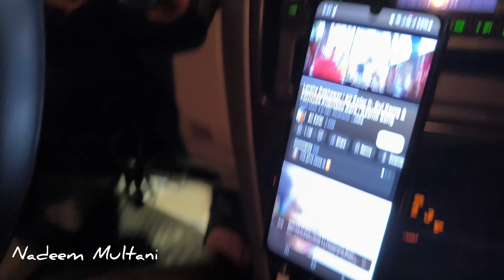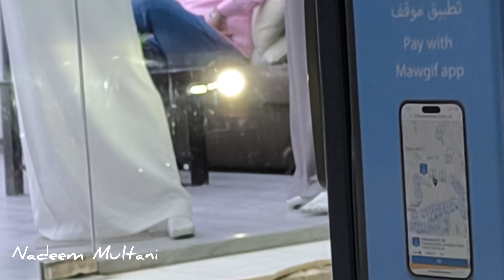Jeddah Night Vlogs 34